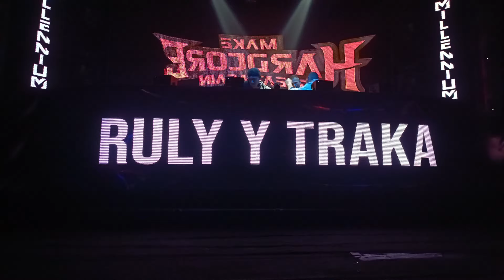Ruly y Traka Make Hardcore Great Again Ultraclub Millennium Sils 11/10/2024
un vídeo de la sesión de Ruly y Traka en la fiesta Make Hardcore Great Again en la sala principal de Ultraclub Millennium de Sils